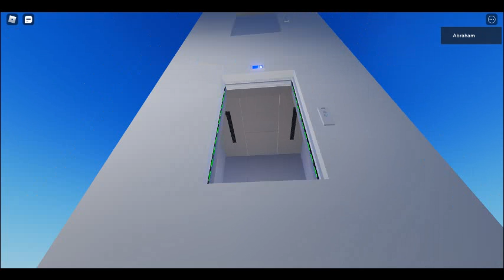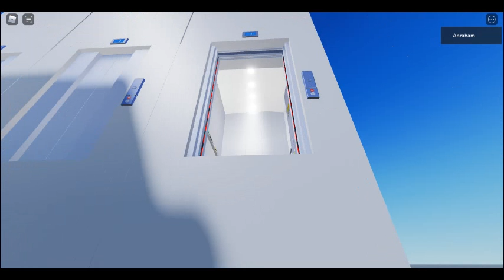RearDoor Testing In Roblox